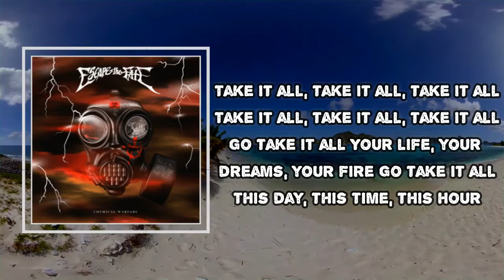Escape The Fate - Unbreakable (Lyrics)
Album: Chemical Warfare

Unbreakable  Lyrics:
Go take it all
Your life, your dreams, your fire
This day, this time, this hour
You're unbreakable
(You are unbreakable)
You're unbreakable
(You are unbreakable)
Look into your eyes, find the strength inside
You will rise above the weakness (weakness)
You may fall and fail, but you will prevail
You will rise above the challenge
Time to get ready to go
Jumpin' into the unknown
You're unbreakable
(You are unbreakable)
You're unbreakable
(You are unbreakable)
You've been high and low
Caught the undertow
Had to save yourself from madness
When you walk the wire, will you find the fire?
Will you rise above the ashes?
Take it all, take it all
Take it all
Take it all
You're unbreakable
(You are unbreakable)
You're unbreakable
(You are unbreakable)